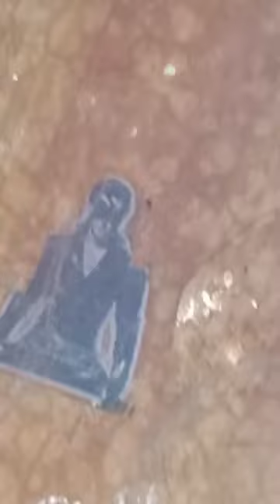hammock hermit crab legs